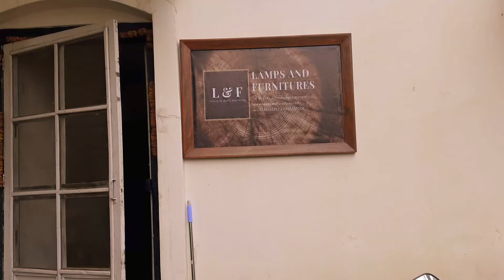Lamps and Furnitures Store Video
Best product that suits your interior with unique design and better quality.
Our Products:
• Hanging Lamp
• Floor Lamp
• Table Lamp
• Lamp Shades

For more details:
Lamps and Furnitures
Uttar dhoka, Kathmandu, Nepal